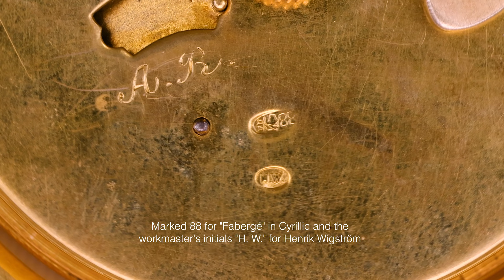Fabergé Enamel Table Clock | M.S. Rau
Fabergé Enamel Table Clock (Item #31-6362)